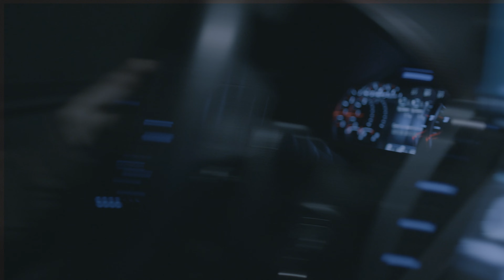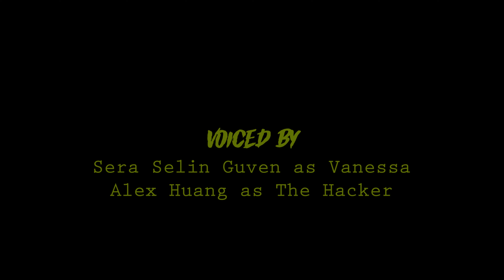Hacked: Short Horror Film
The film "Hacked" follows the story of Violet who is driving up to her best friend's lake house for some consolation after a devastating breakup when an anonymous person takes over her car's speakers and leads to the most terrifying car ride of her life.
Director: Sera Selin Guven
Editor and Executive Producer: Alex Huang
Director of Photography: Noah Lee